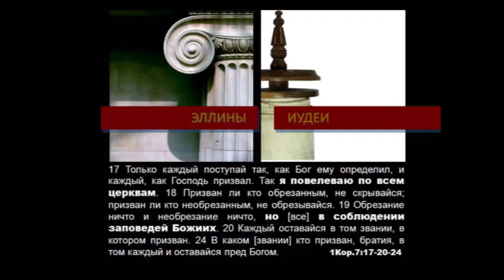Израиль и Церковь. И БУДУТ ДВОЕ ОДНА ПЛОТЬ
Израиль и Церковь. И будут двое одна плоть. В этом клипе разъясняется принцип отношений в теле Мессии, в единой маслине Божьей двух народов - Израиля и Церкви. Этот принцип, когда два составляют одно неразрывное целое и существуют нераздельно и неслиянно, можно многократно видеть в Библии. Смотрите также: "ИЗРАИЛЬ и ЦЕРКОВЬ. Призвание (1Кор.7:16-24)"